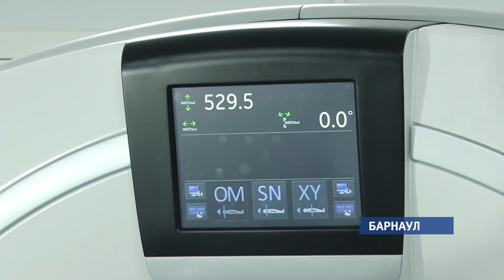Жители края смогут пройти обследование на супер современных томографах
Единственный за Уралом ультрасовременный томограф будет доступен жителям края. Аппарат привезли и установили в Диагностическом центре региона. Теперь процедура магнитно-резонансной томографии будет доступна даже для людей с избыточным весом